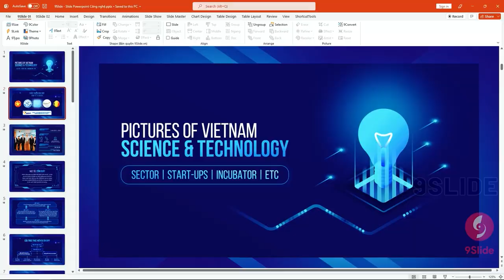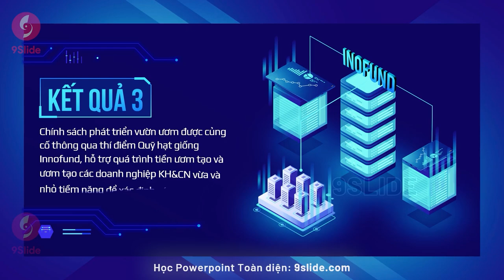Slide Powerpoint chuẩn phong cách Technology với Animation tuyệt đỉnh số 1 Việt Nam | 9Slide